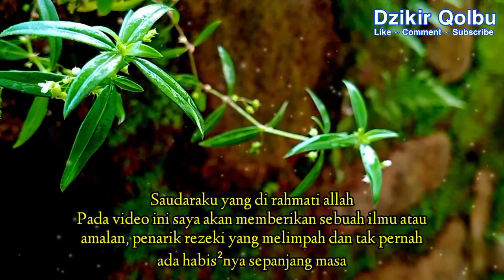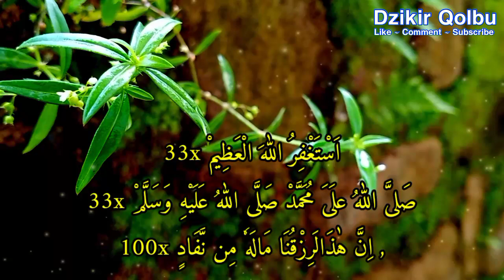🔴SEGERA PUTAR !! Jika ingin kiriman uang setiap hari dengan bantuan MALAIKAT, Amalan cepat kaya